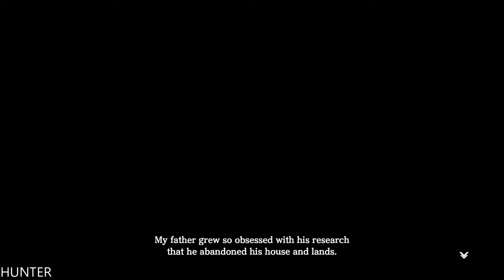Ys VIII: Lacrimosa of Dana Walkthrough Gameplay Part 8 (1080p60FPS)